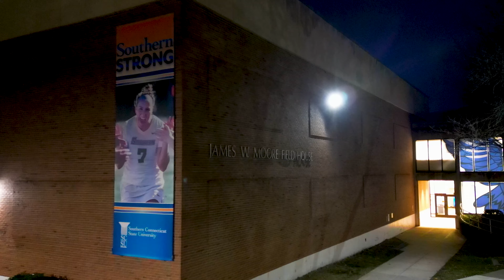SCSU Men's Basketball vs Adelphi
SOUTHERN CONNECTICUT STATE UNIVERSITY